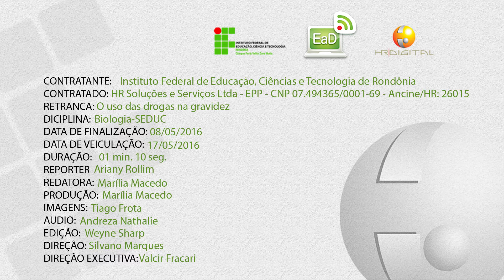Sala de entrevista - O Uso de drogas na gravidez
O uso das drogas na gravidez e as graves consequências ao feto.